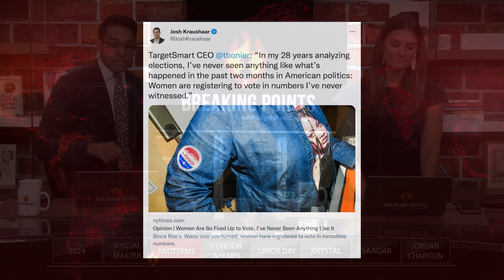UNPRECEDENTED Number Of Women Register After Roe Overturn | Breaking Points with Krystal and Saagar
Krystal and Saagar consider how the unprecedented number of women registering to vote for Democrats after Roe was overturned will affect the midterms